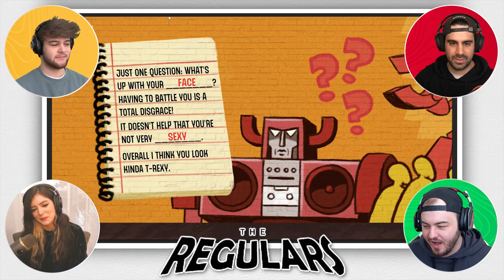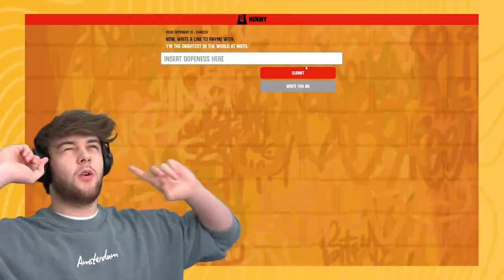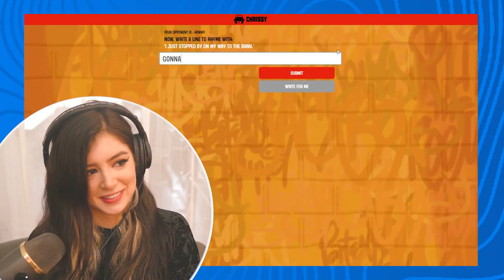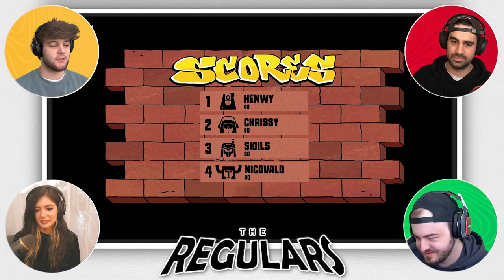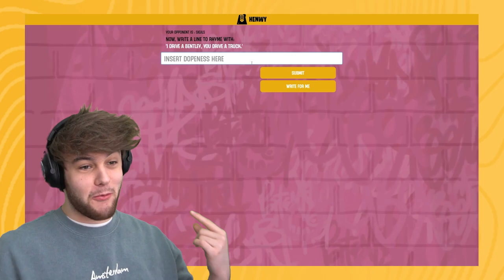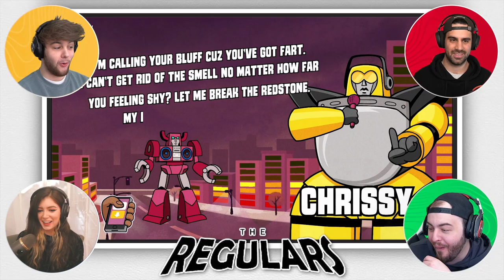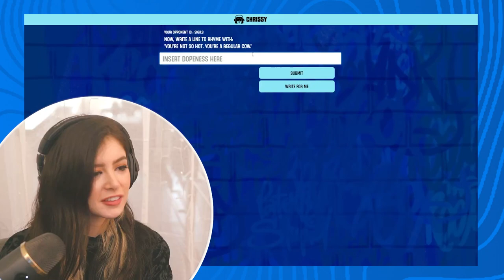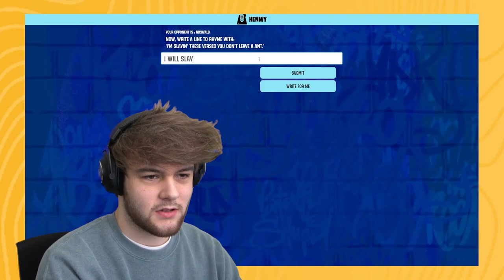DISS TRACK CHALLENGE w/ Chrissy Costanza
Today the @Regulars @sigils  @Henwy and @Nicovald are joined by @chrissycostanza in a rap battle challenge!